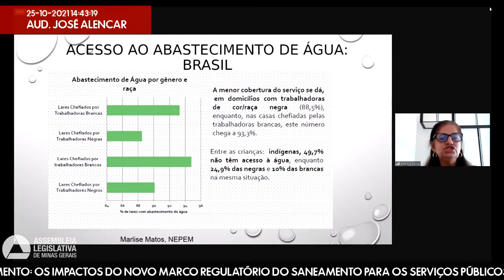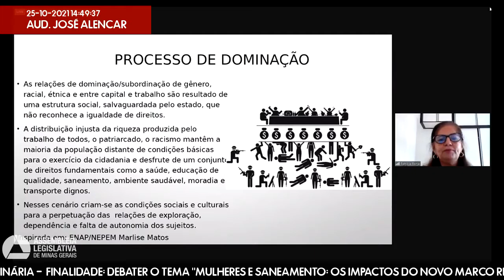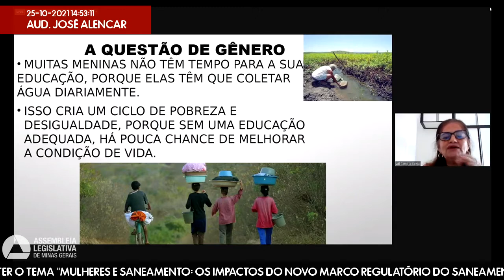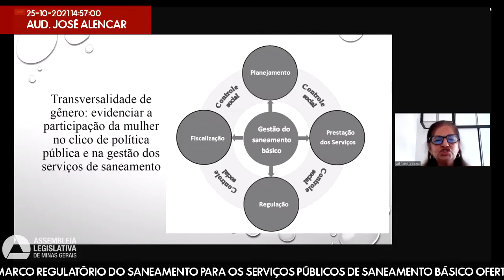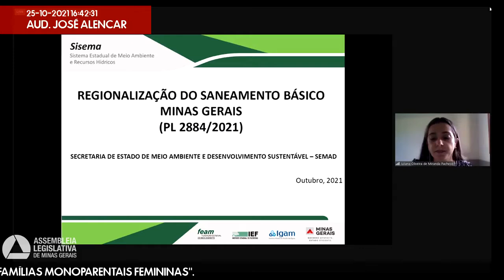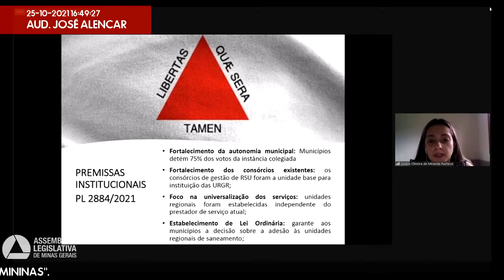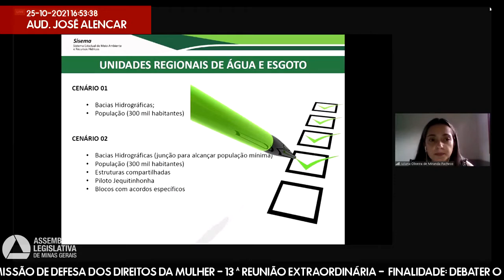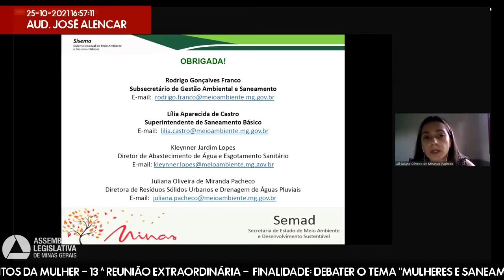25/10/2021 14:00 - Comissão de Defesa dos Direitos da Mulher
Finalidade da audiência: Debater o tema "Mulheres e saneamento: os impactos do Novo Marco Regulatório do Saneamento para os serviços públicos de saneamento básico ofertados em Minas Gerais, em especial para famílias de baixa renda e famílias monoparentais femininas".